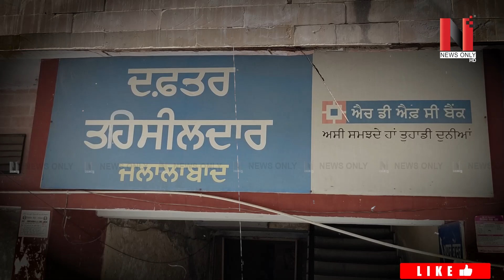ਆਰਜ਼ੀ ਨਵੀਸ਼ ਤੋਂ ਸੁਣੋ ਈ-ਸਟੈਂਪ ਪੇਪਰ ਜਾਰੀ ਹੋਣ ਨਾਲ ਲੋਕਾਂ ਨੂੰ ਹੋਵੇਗਾ ਕਿੰਨਾ ਫਾਇਦਾ?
ਆਰਜ਼ੀ ਨਵੀਸ਼ ਤੋਂ ਸੁਣੋ
ਈ-ਸਟੈਂਪ ਪੇਪਰ ਜਾਰੀ ਹੋਣ ਨਾਲ
ਲੋਕਾਂ ਨੂੰ ਹੋਵੇਗਾ ਕਿੰਨਾ ਫਾਇਦਾ?

VMedia # 806

Sling TV

Watcho-d2hApp
mxplayer